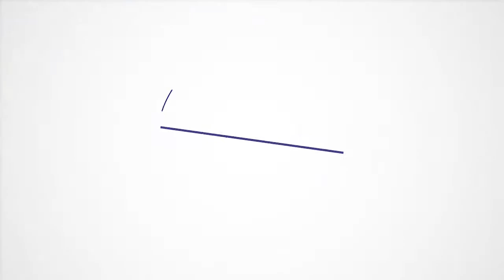The Square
Located at Al Mamzar, The Square is a stylish project for individuals who love convenience and elegance.

Toll free: 800 Driven (374836)